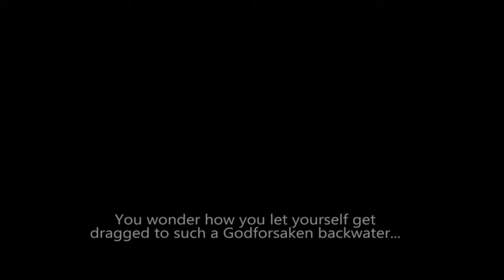Rebel Galaxy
Some gameplay from first play personally